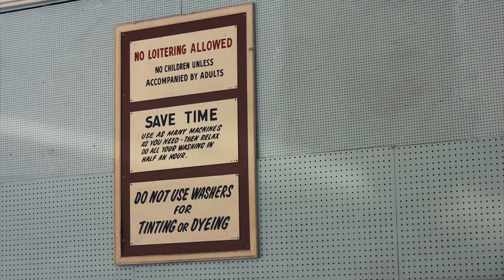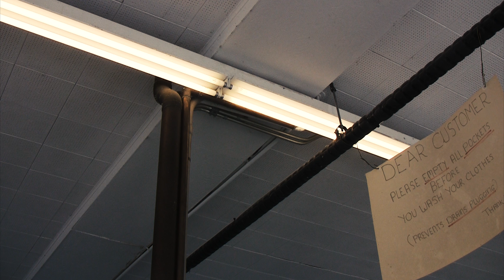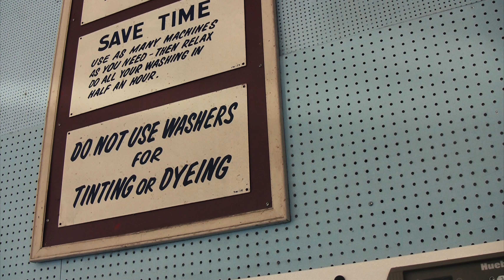Ghostship Video Commentary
Video commentaries are often boring and pretentious. That said, if you care about the artistic process, have a listen to the video commentary for "Ghostship" by Owenshire from the album Percy Shelley's Heart (2000).